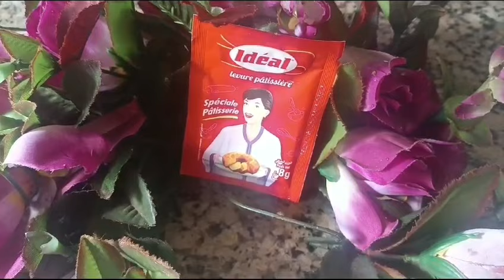خبز بدون دقيق بدون غلوتين بمكون لن يخطر على بالك لأصحاب السكري و القولون العصبي و الدايت